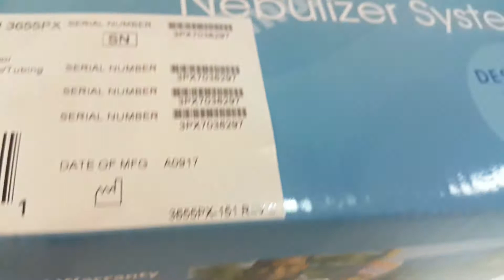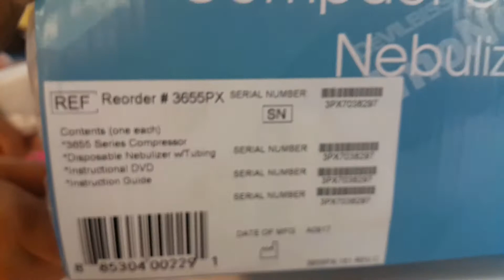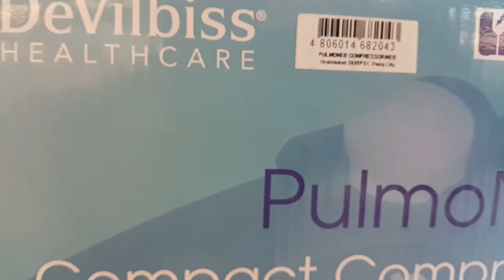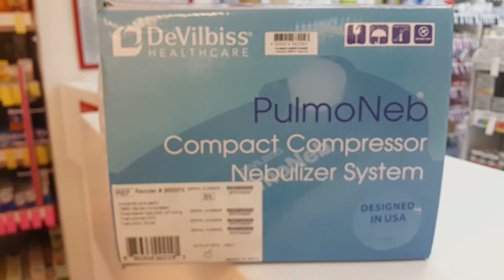UNBOXING PULMONEB Compact Compressor Nebulizer System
This is about unboxing and initial testing of PulmoNeb  Compact Compressor Nebulizer System.